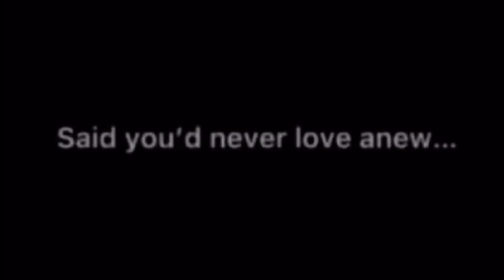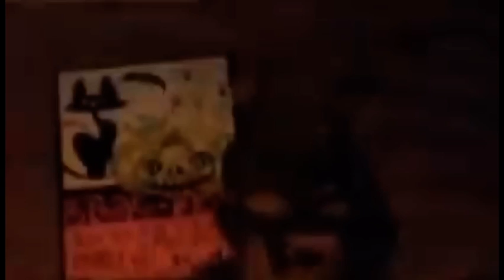Finding fnaf fans pt.3